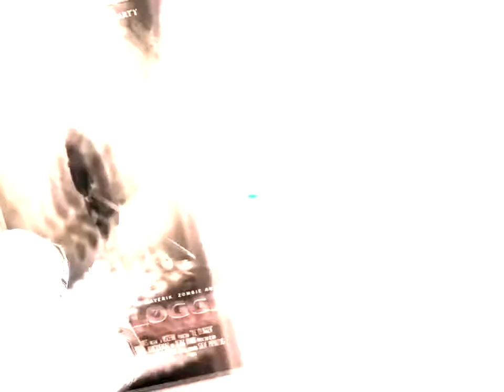Dead Space™ 2 chapter 2 and 3 2021 05 12 15 13 53